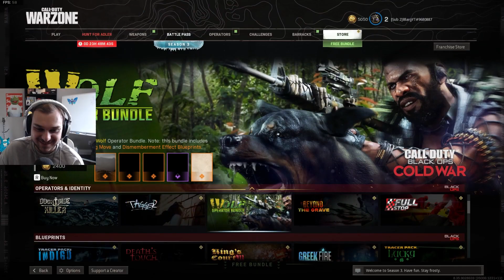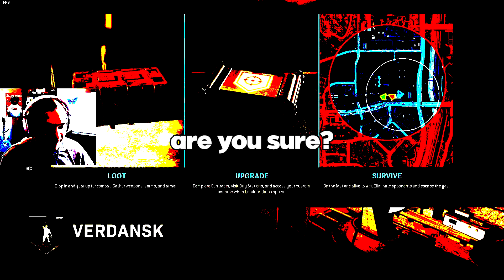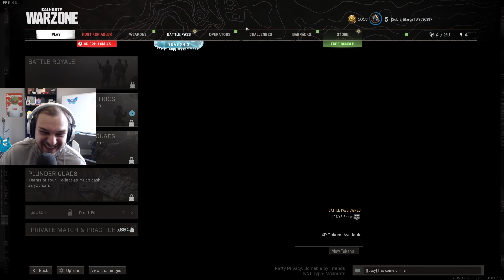GRIZZY AND I HAVE BEEF ON COD WARZONE